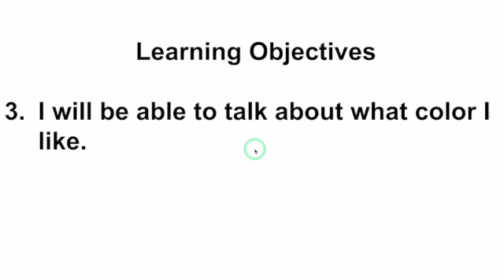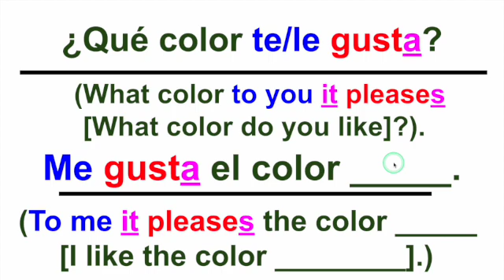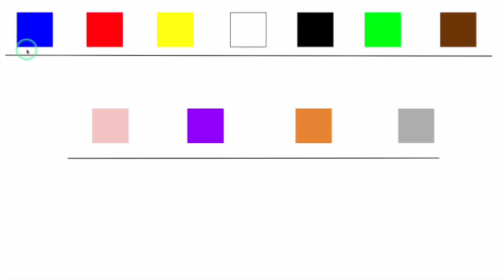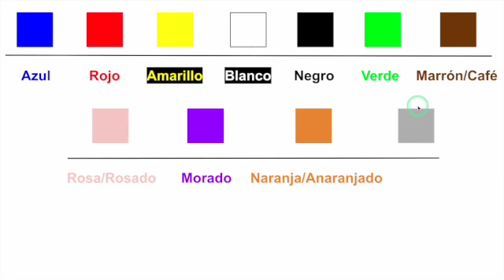Colors I like SD 480p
This video is to help you ask and talk about colors that you like.